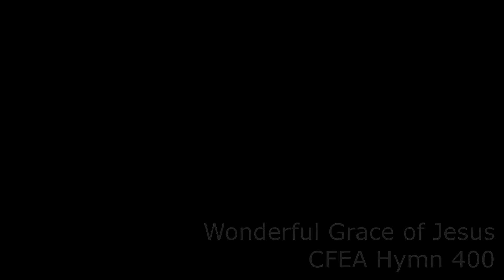March 2019. Hymn 400 "Wonderful Grace of Jesus" [Monthly Performance]